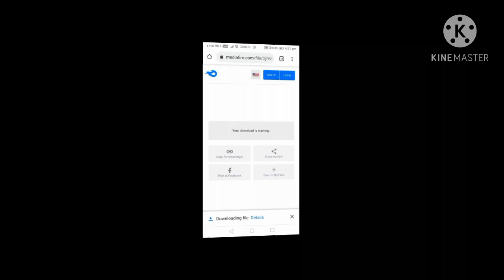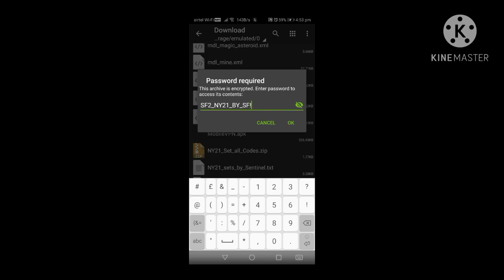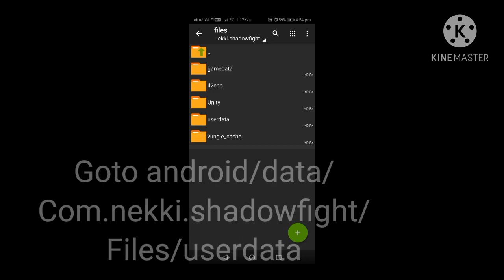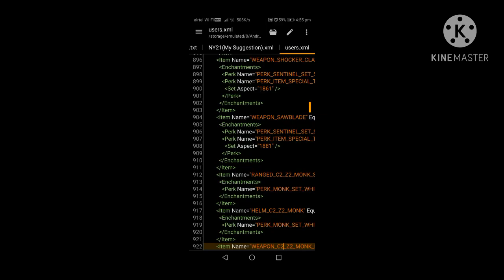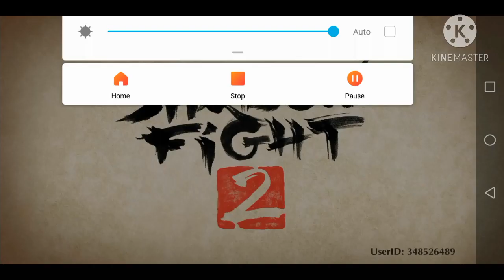Shadow Fight 2 Hacking || How to get the brand new NY21 Set | Easy tutorial | No root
Hi guys this is Shadow Fighter!
and I am back with another video.
Thanks 😎
🇨‌🇭‌🇦‌🇳‌🇳‌🇪‌🇱‌ For More

Also Watch:

SF2 hacking videos

SF2 𝗚𝗮𝗺𝗲𝗽𝗹𝗮𝘆 𝗩𝗶𝗱𝗲𝗼𝘀

Get notified about everything, by joining us on discord

Install discord from app store/play store and then join my server via this invite link

WhatsApp Group ( Fan Club )